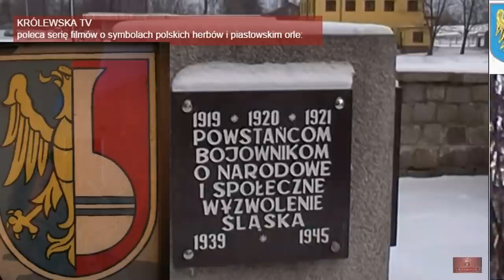Ile różnic widzisz ? Wybór filmów KRÓLEWSKA TV styczeń 2016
Czy wszystkie Państwo widzieliście ? Wydanie specjalne: okładki do filmów KRÓLEWSKA TV w styczniu 2016 (czy warto je wykonywać i się tak trudzić, czy filmy z okładkami bardziej się Państwu podobają ?) oraz lista 20 filmów z pierwszego miesiąca 2016 w kolejności od najstarszego do najmłodszego z relacji w Sylwestra w senacie III RP na Wiejskiej w Warszawie